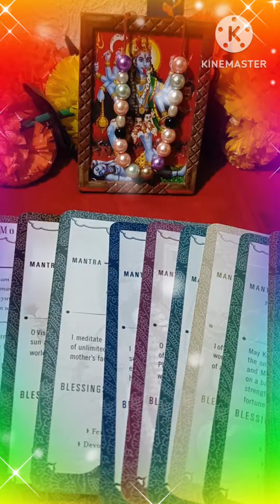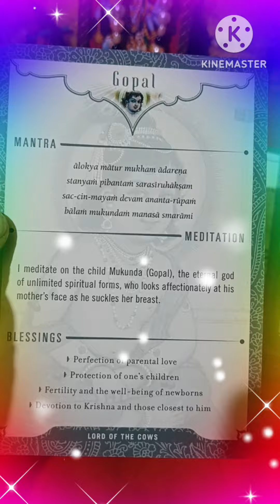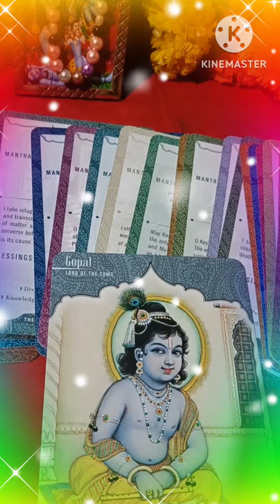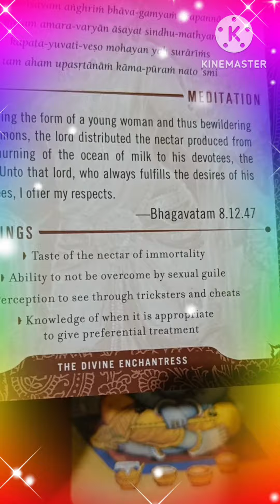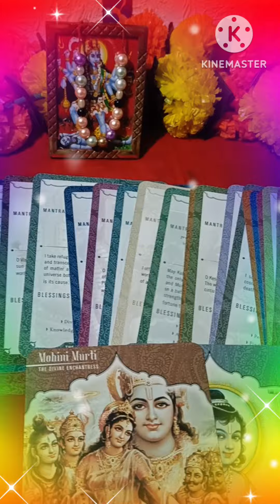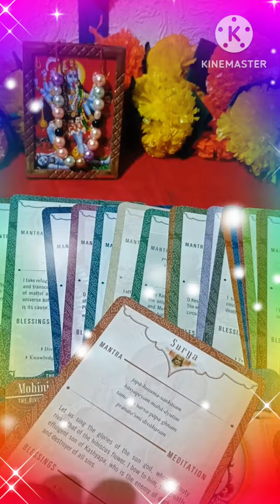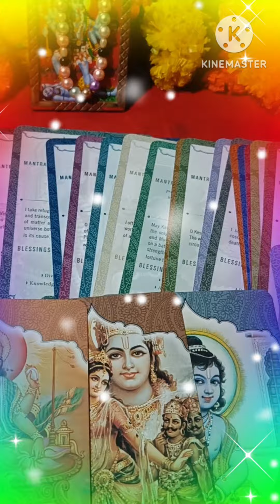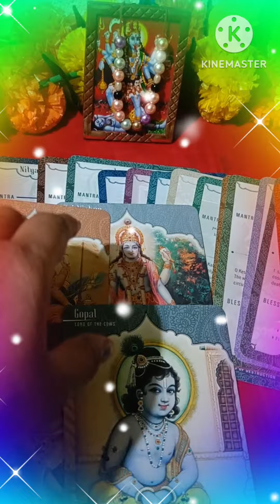Message from your Spirit Guides ❤️ TAROT READING ❤️ TIMELESS ❤️💯🪶🌈💫❤️🧚🧚🌟🌅🪶🙌🤗💫